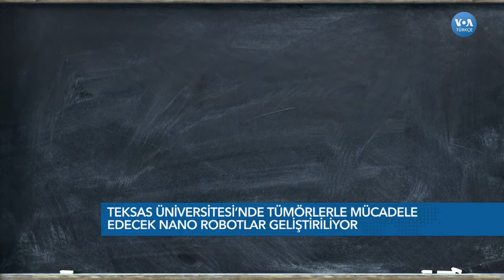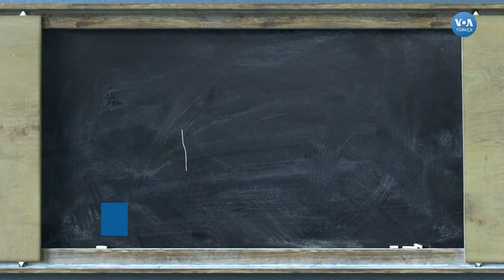Nano Robotlar Kanser Tedavisinde Kullanılabilir mi?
Austin'deki Teksas Üniversitesi'nden bir makina mühendisliği profesörü, çıplak gözle görülemeyen robotlar geliştiriyor. Amaç, bu robotları bir gün insan bedenindeki tümörlerin tedavisinde kullanmak